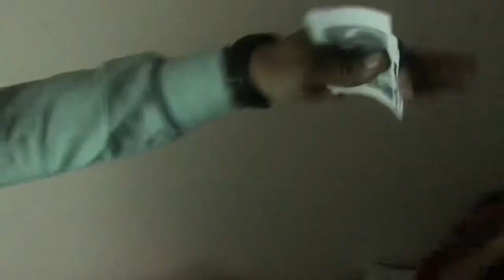Spoken English course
Our Prodip sir from BAF Shaheen college Dhaka taking spoken English class.

It was an enthusiastic, engaging and enjoyable lecture. Participants were sporty.

Our theme is “learn with fun”